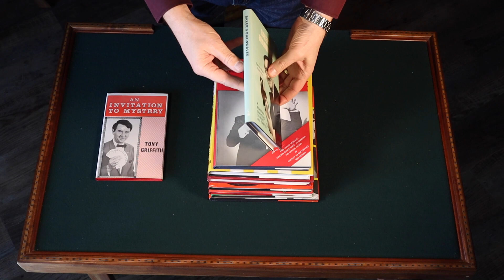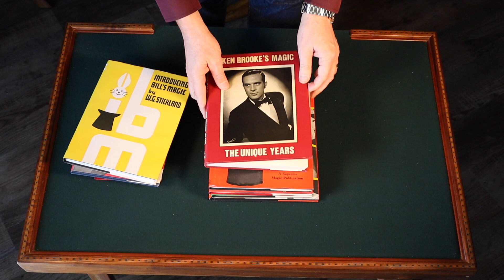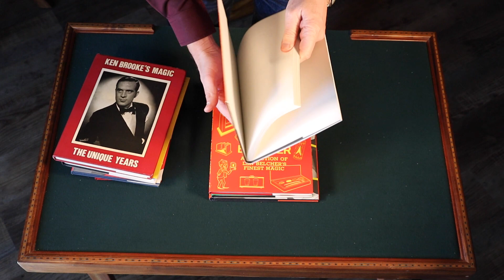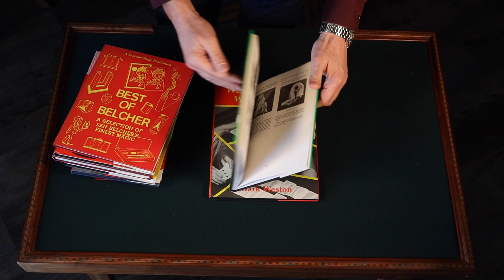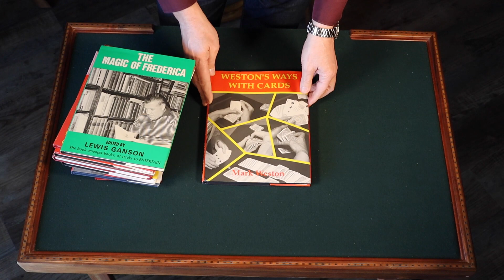Speed Glimpse of Nine Book Lot from Supreme Magic